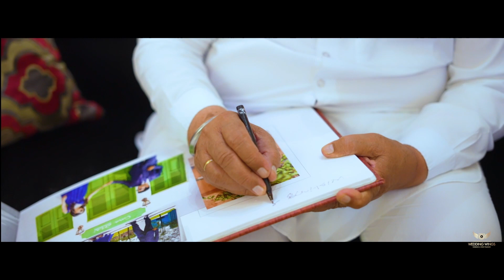Best Wedding Teaser Of Dipanshu & Mrinalini II In 2022 II On Song II Wedding Wings II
Best Photographer IN Chandigarh & Panchkula II
Address---

Panchkula- Plot no.118, Phase-2 Industrial Area.

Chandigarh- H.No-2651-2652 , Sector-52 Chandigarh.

 This is a right that you have and we will not change that. If any part of the contents of this channel is your property